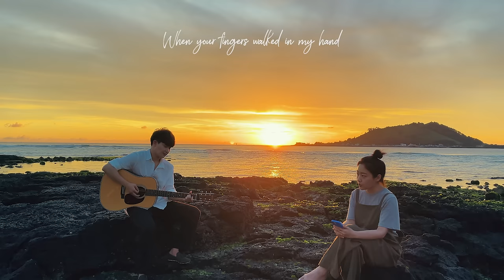Siblings Singing 'Troye Sivan - Strawberries & Cigarettes'ㅣ친남매가 부르는 '트로이시반 Strawberries&Cigarettes'🍓